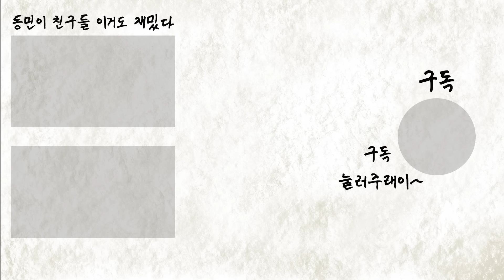[밥묵자] 형수님... 이러지마 제발 (feat. 케이윌)